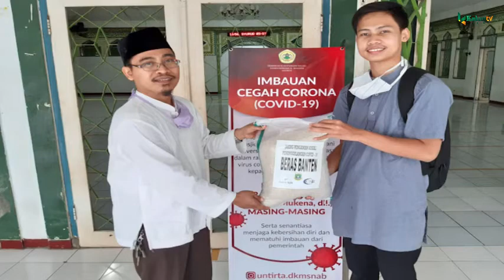DMI BANTEN SALURKAN BANTUAN 5 TON BERAS